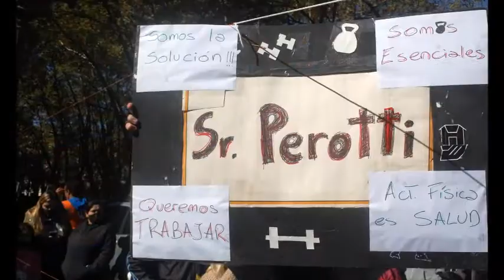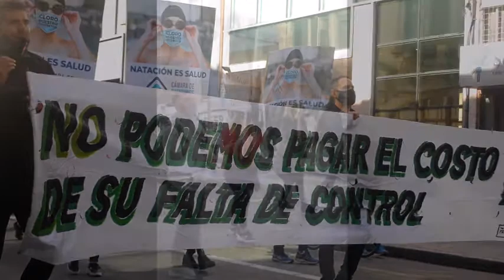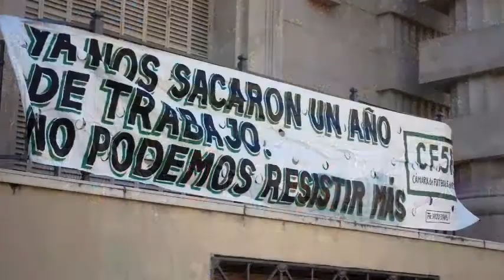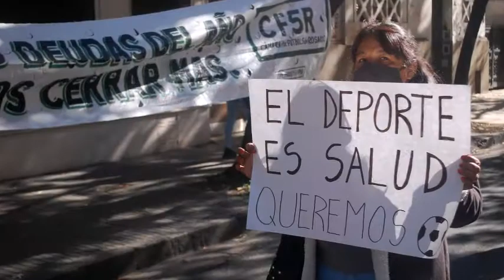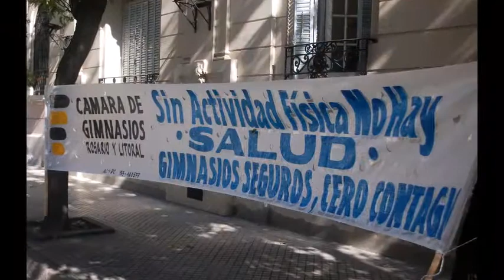EL DEPORTE ES SALUD , NUEVA MOVILIZACION